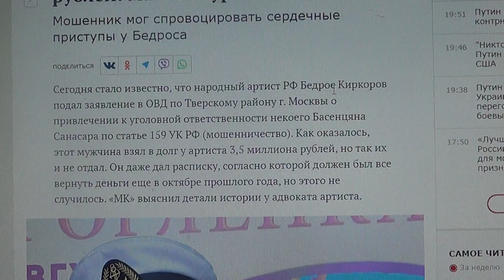Бедроса Киркорова развели на 3,5 млн рублей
Мой телеграмм.